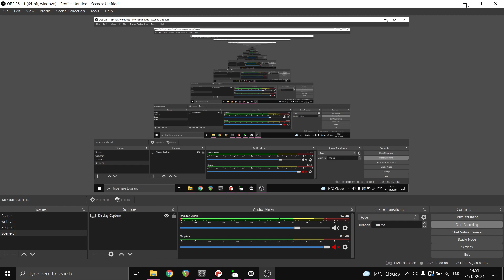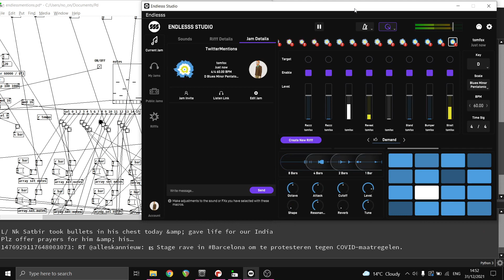Making music with Twitter and Om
This experiment is using the search terms Om and Om Unit in order to create midi triggers for the Endlesss software. Everytime those words are said anywhere on twitter, it creates a 16 step sequence and a bunch of trigger messages. The term Om comes up quite frequently, hence the more erratic and fast paced changes being generated.